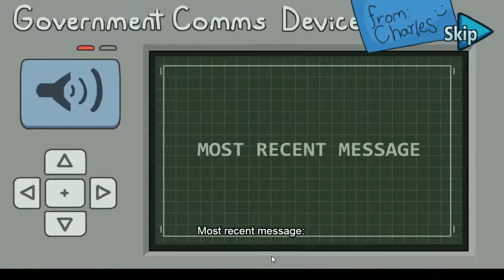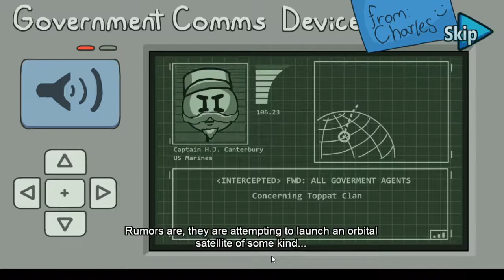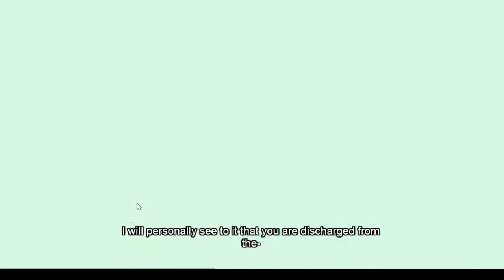TOPPAT RECRUITS|Completing the Mission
can we get 10 likes for another video on Henry Stickman